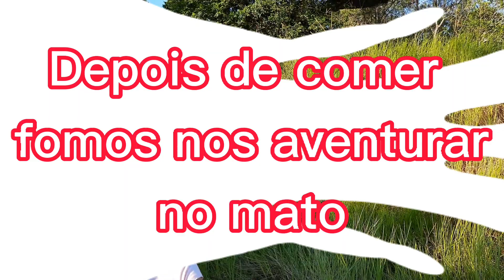Dia das mães💝/Nossa mãe ganhou uma surpresa e caiu no chão😱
Oi gente nesse vídeo nós mostraremos o que preparamos para a nossa mãe de Dia das Mães confira no vídeo Ela chegou até a cair no chão de joelho😱😂...

                    Um beijão das Delfinas😘